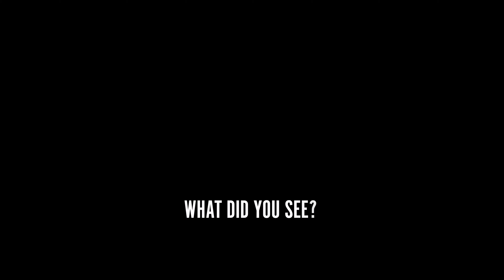Cycling safety: have you felt threatened in traffic? It's not okay. Let's speak up. Tell your story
This is a video prompted by a message from a bike rider who would like a car driver to know that what he did – what he could still be doing – is wrong. It is a follow-up to a previous video about an incident on my Saturday ride, and although Peter Whittle's story has many similarities, there's one key difference: he can prove it happened, and the authorities have enough information to at least follow-up on the matter with the driver. It's almost six months later, and nothing has been done by the NSW police, other than obstruct what should be a simply course that leads to better driver education.
If the driver of the VW in the footage at the start of this video knew what the ramifications of his actions were, maybe – just maybe – they would think about that before attempting another illegal, dangerous overtaking manoeuvre. It wasn't an accident, by sheer miracle. But that doesn't mean there isn't a lasting legacy.

Have you felt threatened on our roads? What's your story?

– Rob

Part 1:
• Story of my ride (19 Feb 2022, pt1) Birdlife + Story of my bike, Russell & his Soma 'Forever Bike'

Part 2:
• Story of my ride (19 Feb 2022, pt2): An incident… that could have been much worse! I'll keep riding

Story of my ride (19 Feb 2022, pt3): Always keep riding! What happened after 'The Incident'

Related:

• Story of my ride: cycling Sydney, from Newtown to Wattamolla – going south on a Saturday (pt 1 of 2)

• Story of my ride: cycling Sydney, Bald Hill + highwire surprise in Royal National Park (pt 2 of 2)

• Bike test / Story of my ride: Canyon Grail – 2nd ride, to the Royal National Park... without a plan (part 1)

• Bike test / Story of my ride: Canyon Grail review – 2nd ride (part 2), coastal trail on the Grail

Other stories of my rides...:

• Story of my ride: cycling from Jindabyne to Charlotte Pass (Snowy Mountains) – Rob & Rupe road trip

• Story of my ride: cycling in Sydney – riding to Bronte for a sunrise swim, a great start to the week

• Story of my ride: cycling in Sydney (McCarr’s Creek Rd etc), mission of the day – no traffic lights!

• Story of my ride: cycling in Sydney, Ku-ring-gai Chase National Park – a swim on last ride of 2021

• Story of my ride: cycling in Sydney – city to Bald Hill via a waterfall in the Royal National Park

• Story of my ride: cycling in Sydney – tourism on the bike... city to Bobbin Head for breakfast

Azure by Alice In Winter
YCFZ68IVPLOUEKGG